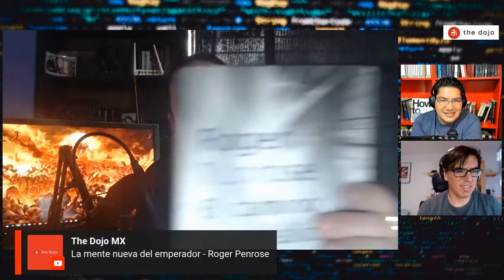Acerca de la lectura | Héctor de León | Bites de conocimiento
En este video Héctor de León nos cuenta sus hábitos de lectura y el tipo de libros que disfruta. Después Héctor Patricio explica por qué le gusta "La Mente Nueva del Emperador"

Este video es parte de una entrevista completa que tuvimos con Héctor de León que puedes ver aquí: